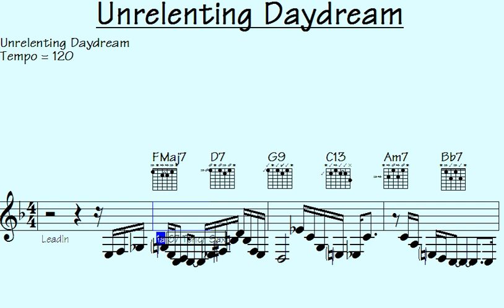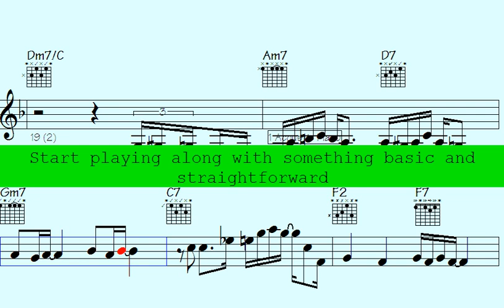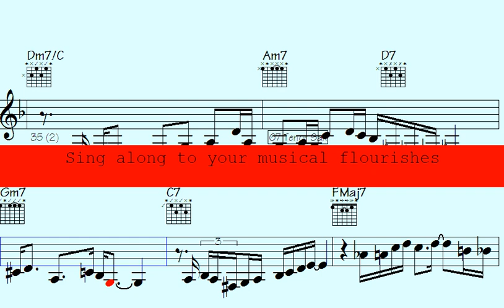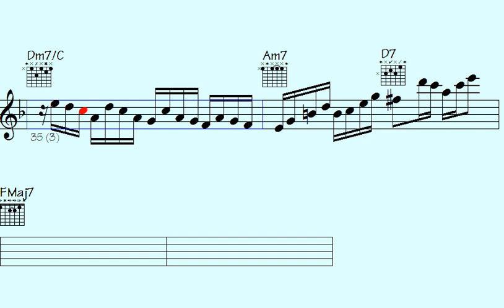➡Unrelenting Daydream: A Melodic Journey Through Ethereal Soundscapes"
l2k 63-154